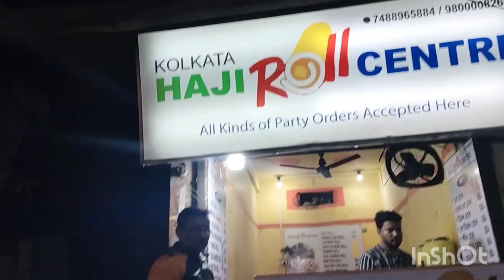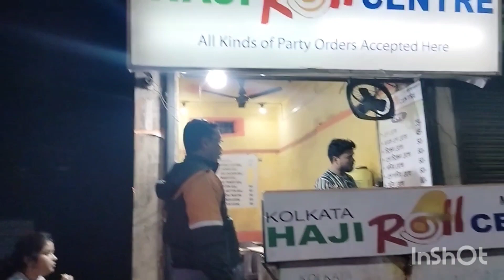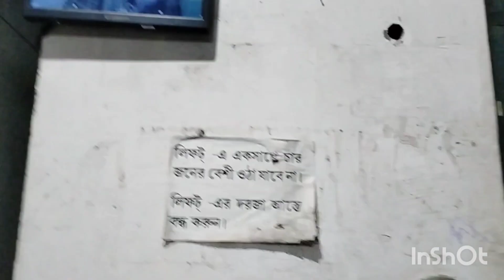আমাদের কপাল টাই খারাপ 😭 কেনো গরিব মানুষদের পৃথিবীতে এইরম চোখে দেখা হয়🥺